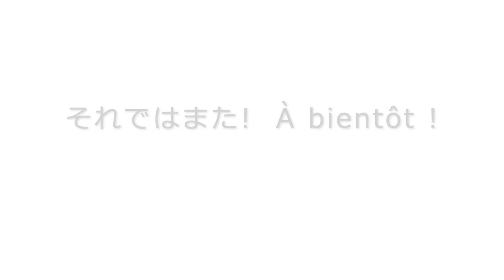La PROMENADE ville de Roche-La-Molière 地元ロッシュラモリエールで春の足音を感じながら散歩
いつもの散歩風景です。ロックダウン中なので、運動をかねて家の近所を散歩してきました。10分もあるくと自然が沢山ある立地です。